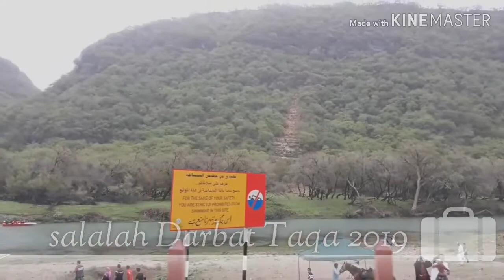Salalah 2019 🇴🇲 خريف صلاله ٢٠١٩ 🇴🇲 サララ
شاهد مناظر طبيعية حديثه من خريف صلاله 🇴🇲 13 يوليو ٢٠١٩
لمتابعة المزيد من المناظر لخريف صلاله يرجى تشجيعنا ودعمنا بالمشاركة في القناة واللايك ..
انشر الفيديو لمحبي الطبيعة ..

Watch the landscapes of modern autumn of July ２０１９🇴🇲🇴🇲 salalah Oman

জুলাই 2019 এর আধুনিক শরৎকালের প্রাকৃতিক দৃশ্য দেখুন
观看2019年7月现代秋季的风景
  要观看有关塞拉莱沦陷的更多观点，请通过参与和订阅鼓励我们并支持我们的频道，点击喜欢👍

Panoorin ang mga landscape ng modernong taglagas ng Hulyo 2019 🇴🇲🇴🇲
  Upang panoorin ang higit pang mga pananaw ng pagbagsak ng Salalah, mangyaring hinihikayat kami at suportahan ang aming channel sa pamamagitan ng paglahok at Pagsubscribe 😀 sa pag-click sa Tulad 👍 ..

Regardez les paysages de l'automne moderne de juillet
  Pour visionner d'autres images de la chute de Salalah, encouragez-nous et soutenez notre chaîne en participant et en vous abonnant😀 en cliquant sur J'aime ..

2019 년 7 월 근대 가을의 풍경을 구경하십시오. salalah Oman
  Salalah의 가을에 대한 더 많은 견해를 보려면, 우리를 격려하고 Like clicking를 클릭하여 구독 및 구독으로 채널을 지원하십시오.

जुलाई lands सलाला ओमान के आधुनिक शरद ऋतु के परिदृश्य देखें
Смотреть пейзажи современной осени autumn
  Чтобы увидеть больше просмотров падения Салалы, пожалуйста, поддержите нас и поддержите наш канал, приняв участие и подписавшись на него, нажав «Нравится».
７月の現代秋の風景を#見る２０１９
salalah Oman
  もっと多くのSalalahの崩壊を見るためには、Likeをクリックして参加と購読をクリックして私たちのチャンネルをサポートしてください。